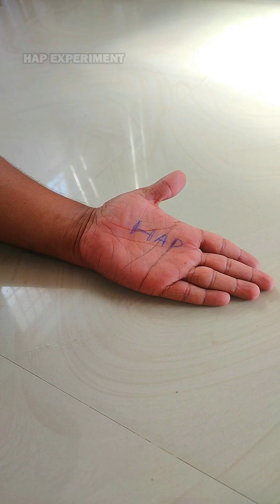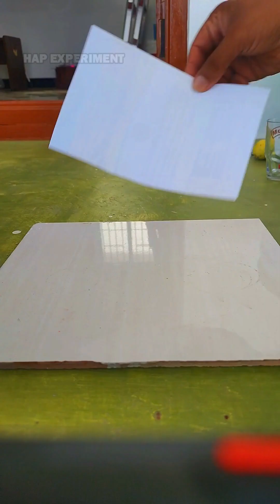15 Amazing science experiments never seen before | simple science experiments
15 Amazing science experiments never seen before | simple science experiments

experiment
experiments
science experiments
science experiment
simple science experiments
simple science experiments do to at home
simple & easy science experiments
easy science experiments do to at home
easy science experiments at home
amazing easy science experiments
popular easy science experiments
mind-blowing easy science experiments
satisfied science experiments at home
asmr science experiments at home
eno
eno experiments
eno water experiments
eno experiments
eno + water + balloon experiment
eno gas experiment
amazing experiments
amazing science  experiments
amazing science  experiments at home
amazing balloon experiments
amazing eno experiments
eno blast experiment
eno with water experiment
eno ujala color experiment
eno cocacola experiment
eno mentos experiment
ballon experiment
ballloon water experiment
lemon experiments
match stick experiments
fire experiments'
smoke effect experiments
invisible fire ink pen experiment
fevicol water experiment
fevicol salt water plus normal water experiments
fevicol salt experiments
bike experiments
bike balloon experiments
funny experiments
trending science experiments
viral science experiments
entertainment
challenge
fun experiments at home
eno volcano experiments
mentos
mentos vs coca cola
mentos and coca cola
mentos vs coca cola experiments
mentos vs 7up
mentos vs pepsi
mentos vs eno
mentos vs thumsup
mentos vs redbull
coca cola vs mentos
coke experiment's
coke vs mentos experiments
balloon water experiments
pepper experiments
Pepper and Water Science Trick
science experiments for kids
surface tension experiments
pepper and soap experiment
vim experiments
Colgate experiments
tooth paste experiments
dish wash liquid experiments
shampoo experiments
sampoo experiments
paper experiments
ink pen experiments
lemon experiments
baking soda experiments
crackers experiments
vinegar experiments
viniger experiments
viniker  experiments
fire in water experiments
fevicol experiments
fevikwik experiments
candle fire experiments
paper boat experiments
ink boat experiments
INK LEAF BOAT
shorts
amazing pen boat experiments
sanitizer invisible fire experiments
sanitiser experiments